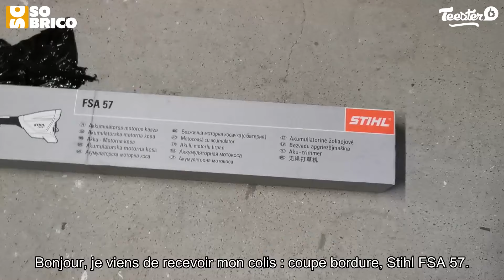Test du Coupe-bordures à batterie FSA 57 STIHL - SOBRICO 🛠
Pratique, léger et facile à manier, le coupe-bordures FSA 57 est parfait pour un travail précis. Silencieux, il a été pensé pour vous offrir plus de confort grâce à ses nombreux atouts :

➡ Un tube télescopique :
Avec sa longueur réglable, il vous permet d’ajuster le manche à votre taille et position.
➡ Une tête faucheuse AutoCut C 3-2 :
Elle permet une performance de coupe élevée avec deux sorties de fils pour un fauchage toujours plus rapide. Le réglage de la longueur se fait automatiquement lorsque la tête entre en contact avec le sol.

Retrouvez nos produits directement sur sobrico.com 💻

✅ Mais qui est SoBrico ? 🤔

SoBrico est un site Français spécialisé dans le monde du bricolage qui vous propose plus de 40 000 références pour vous permettre de réaliser tous vos travaux au meilleur prix 💪

Chez SoBrico, nous couvrons l’ensemble des ces univers :
🛠 Électroportatif
🔥 Chauffage & Plomberie
🌳 Jardin
👖 Vêtements de protection
🚿 Salle de bain
🔨 Outillage à main

Tous nos entrepôts sont situés en France, le développement du savoir-faire français étant une des valeurs à laquelle nous sommes très attachés ✨

Nos experts du service client vous conseillent et répondent à toutes vos questions au 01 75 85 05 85 📞
1️⃣ Du lundi au vendredi de 8h30 à 20h
2️⃣ Le samedi de 9h à 18h

Retrouvez nos 54 000 avis sur Trustpilot et n'hésitez pas à laisser le votre ! ⭐